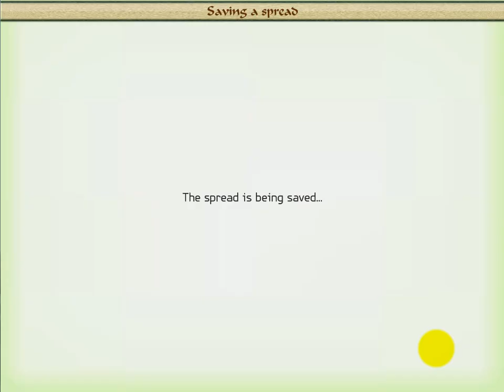Lenormand reading tutorial - the fortune telling app instructions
Free Lenormand mobile app (awesome features) - iOS and Android.